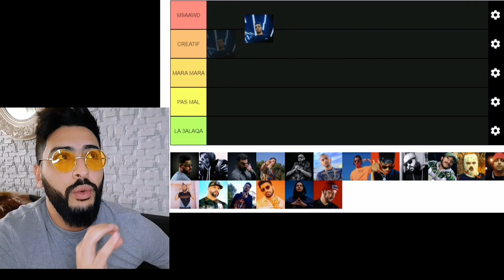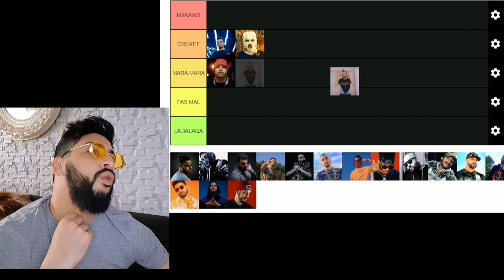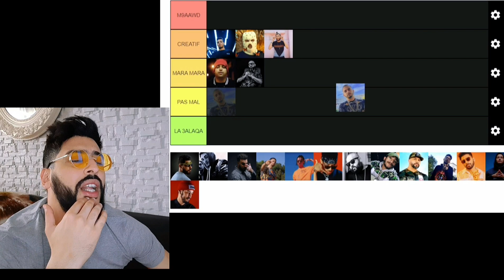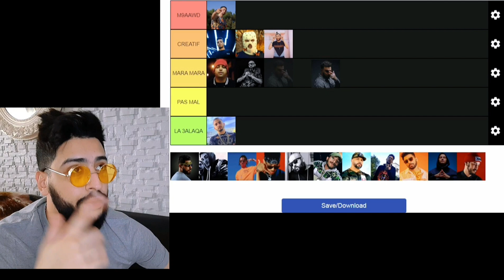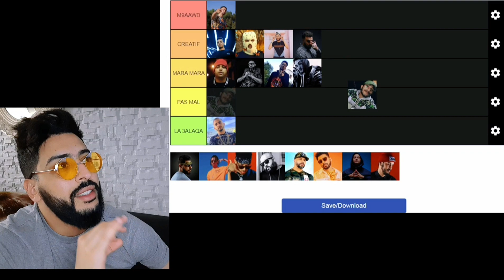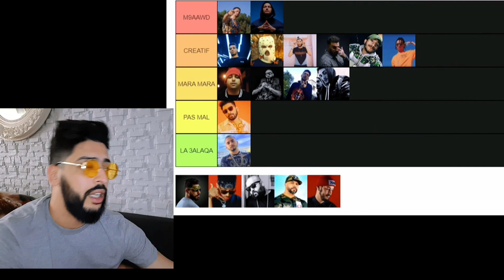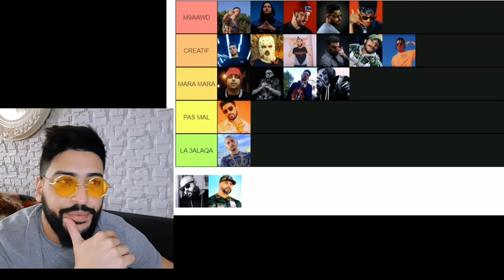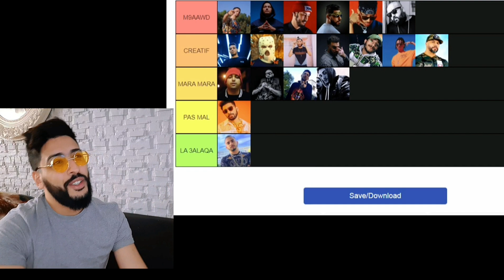TOP RAP MAROC TIER LIST تقييم ديال احسن روابا فمغرب ( 7liwa, toto, inkonnu, mr crazy ...)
باقي فيديوات اينزلو و حكمو ✌🇲🇦

THE DOWNFALL OF RAWSOUEELT تفرج عاد حكم بلا عاطفة
بوسحاق و شروقات تجبدو ف فيديو
فيديو على نزار و ندى حسي قريب ... ديسطراك على تفاهة ☝

@Nada hassi offciel​ @Mohamed Sbaiti​ @Chka7 Official​ @Hicham Mallouli هشام ملولي​
ندى حاسي كذابة و ضلمات نزار سبيتي و هشام ملولي // nada hassi officiel nizar sbaiti hicham mallouli
اجيو تعرفو الحقيقة
Hicham mallouli
Nizar sbaiti
Nada hassi
Saricool
L9ayda ghita
القايدة غيتة
حريودة

الفيديو الذي حذفته ندى حاسي و نزار سبيتي 😱🚨 Nizar sbaiti/nada hasi

أين ذهبت الرجولة ؟😏 گالت ليه نبح هو ينبح 🤦🏻‍♂️

RAWMEMES: الكلخ مسجون في الغربة

الشكح سكران جايب الكاو في حالة غير طبيعية تا يكلاشي سهيل 🙄Nizar sbaiti/nada hasi